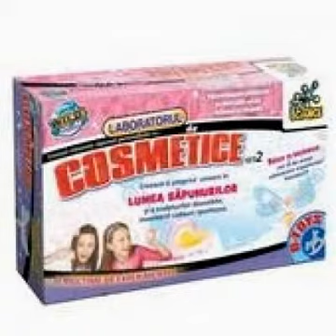Jucării pentru copii